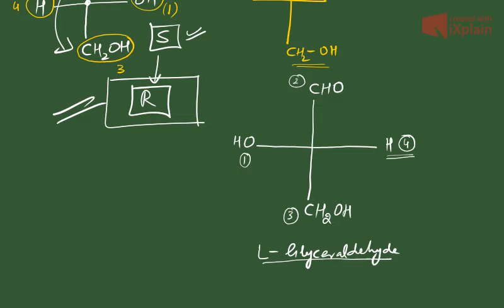R-S configurations for Fisher Projection Formula